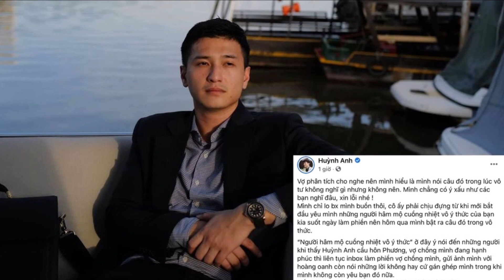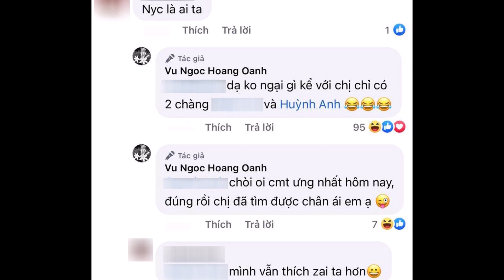Hoàng Oanh gọi thẳng tên tên tình cũ Huỳnh Anh giữa ồn ào, khoe ảnh xinh đẹp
hoang oanh
huynh anh
trieu le dinh
trieu le dinh _vuong nhat bat
vo ha tram